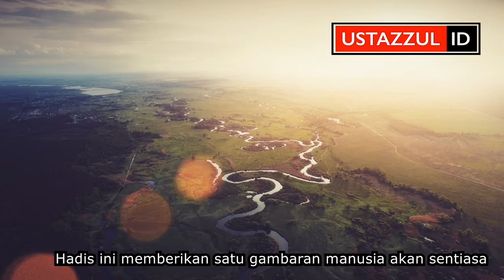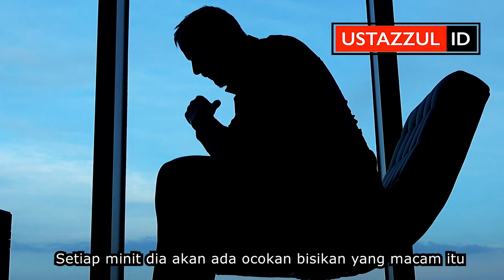Malaikat Berbisik - Ustaz Zul Pandan